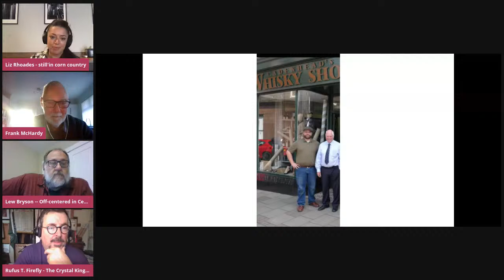A Sip of Knowledge with Frank McHardy, Whisk(e)y Legend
Topic: A Sip of Knowledge with Frank McHardy, Whisk(e)y Legend

Hosts: Liz Rhoades, Lew Bryson, & Martin Duffy

What You'll Learn: Join a trio of drink industry veterans in weekly conversation on whiskey, spirits, distilling, marketing and the current state of the drink industry. This week, Frank McHardy, former distillery manager at Springbank Distillery and head distiller at Bushmills Distillery, joins the group.

About Frank McHardy:

Frank McHardy has been involved in the world of whisky/whiskey since the 1960s, with time spent at Tamnavulin Distillery, Bruichladdich Distillery, Springbank Distillery (Distillery Manager), and Bushmills Distillery (Head Distiller). After retiring in 2013, he has continued consulting for various distilleries around the world. He was the 19th inductee into Whisky Magazine's Hall of Fame and a recipient of the Icon of Whisky award from Malt Advocate magazine.

About the Hosts:

Liz Rhoades, founder of Spirit Safe Consulting, former research scientist for DIAGEO, distilling consultant, spirits writer for The Whiskey Wash & presenter.

Lew Bryson, former managing editor for Whisky Advocate Magazine for 20 years, whiskey author, beer/whiskey writer and presenter.

Martin Duffy, former DIAGEO Master of Whisky for the Midwest, DIAGEO Reserve Brand Ambassador for The Republic of Ireland, North American Brand Representative for Glencairn Crystal.